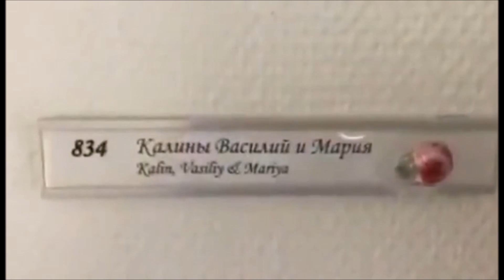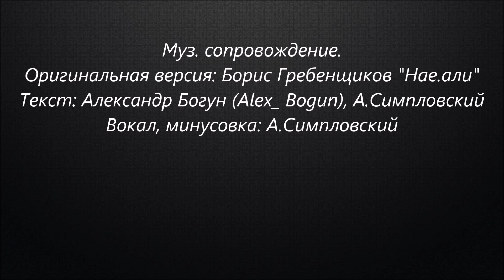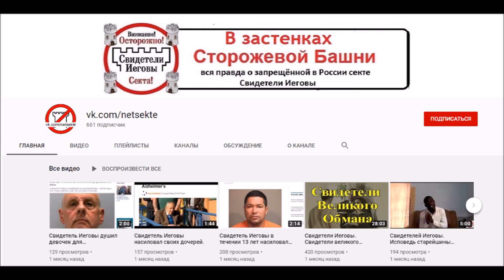Как Сивульский с конями состязался.